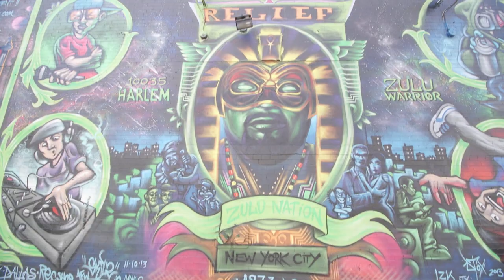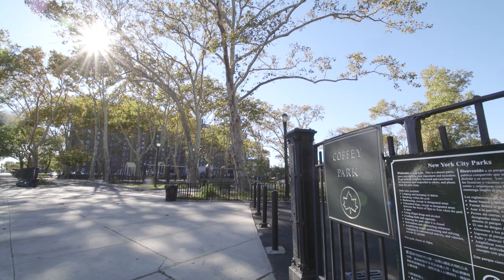Risen: The Story of Chron Hell Razah Smith Trailer #2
The second official trailer of Risen: The Story of Chron "Hell Razah" Smith stars rapper R.A. The Rugged Man and directed by Frank Meyer.

'Risen: The Story of Chron "Hell Razah" Smith' is a documentary film about Wu Tang Clan affiliate Hell Razah's recovery from near-fatal brain aneurysm in 2010 and journey to rap again. The film stars Wu Tang's RZA and Cappadonna, Sunz of Man members Killah Priest, Prodigal Sunn, and 60-Second Assassin, producer A. Supreme Wilder, rappers R.A. The Rugged Man, Ras Kass, and Crooked I, plus Razah's family and friends, and many more. The directorial debut of Frank Meyer, 'Risen' won Best Documentary at the People’s Film Festival in Harlem and the Hollywood Verge Film Festival in Los Angeles, and has been chosen as an Official Selection at the Los Angeles International Independent Film Festival and Los Angeles Cinefest. for more information.